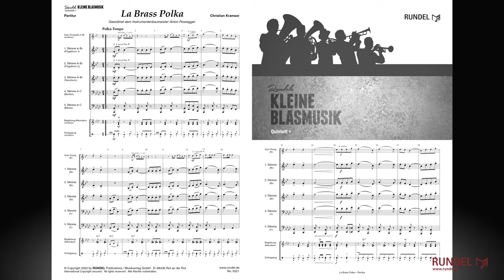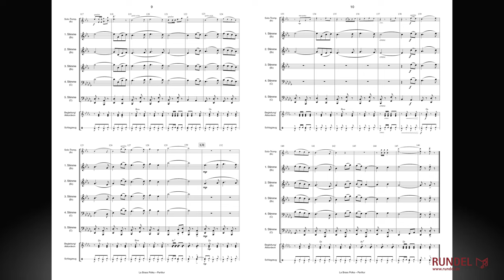La Brass Polka | Christian Kramser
Das Konzept Quintett + ermöglicht eine Erweiterung mit einem zweistimmigen Holzbläsersatz, einer Trompete, Schlagzeug, Akkordeon sowie Begleitstimmen für Posaune, Tenorhorn, Bariton oder Waldhorn.

Stimmensatz Quintett:
Partitur
1. Stimme in Bb/C   (Flügelhorn 1  / Trompete 1)
2. Stimme in Bb/C   (Flügelhorn 2 / Trompete 2)
3. Stimme in Bb/C   (Tenorhorn / Tenorsaxophon 1 / Posaune 1)
3. Stimme in F/Eb   (Horn 1)
4. Stimme in C/Bb  (Bariton / Tenorsaxophon 2 / Posaune 2)
4. Stimme in F/Eb   (Horn 2)
5. Stimme in C/Eb  (hoch)   (Tuba 1 / Fagott / Baritonsaxophon)
5. Stimme in C/Bb  (tief)   (Tuba 2)
5. Stimme in Bb      (Bassklarinette)

Zusatzstimmen (Quintett +) ad libitum:
1./2. Begleitung in Bb/C
1./2. Begleitung in F/Eb
Schlagzeug
Akkordeon/Gitarre